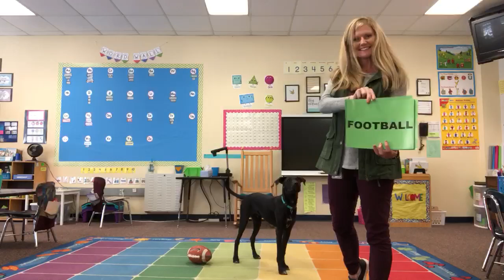Dog reading cards